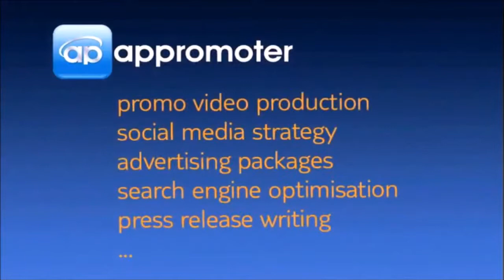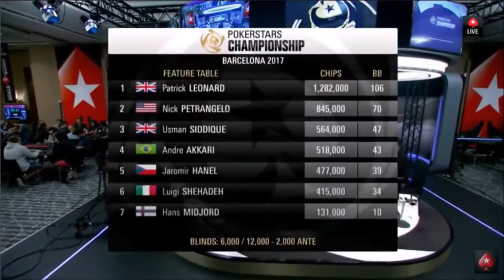Matt Broughton - Voice-over showreel